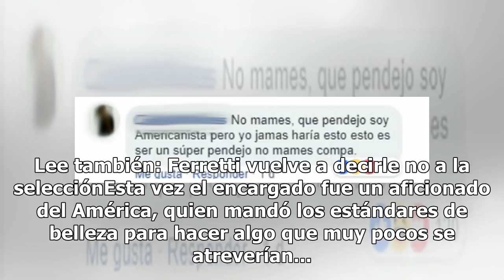Aficionado del América se tatúa el escudo en la cara y es blanco de burlas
Los aficionados al futbol son capaces casi de cualquier cosa por apoyar a su equipo, y en ocasiones nos regalan verdaderas joyas que internet se encarga de volver virales por ser impresionantes o totalmente absurdas. Lee también: Ferretti vuelve a decirle no a la selecciónEsta vez el encargado fue u...